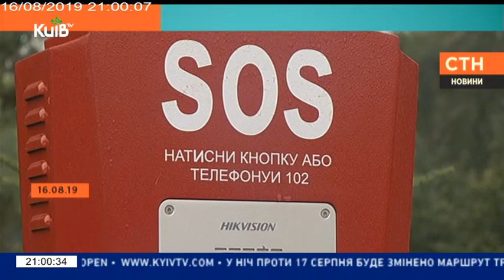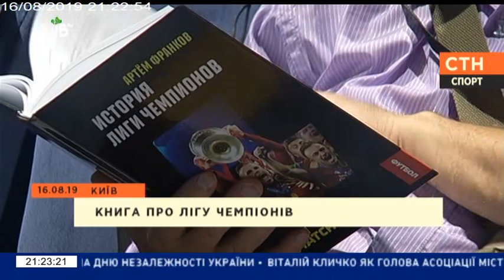Столичні телевізійні новини | 16.08.19 | 21.00